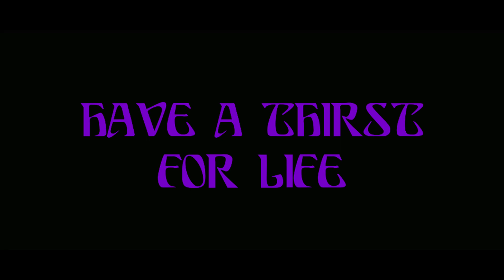'Kiss of the Damned' Trailer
Director: Xan Cassavetes

Starring: Joséphine de La Baume, Roxane Mesquida, Milo Ventimiglia

Beautiful vampire Djuna (Josephine de La Baume) tries to resist the advances of the handsome, human screenwriter Paolo (Milo Ventimiglia), but eventually gives in to their passion. When her troublemaker sister Mimi (Roxane Mesquida) unexpectedly comes to visit, Djuna's love story is threatened, and the whole vampire community becomes endangered...